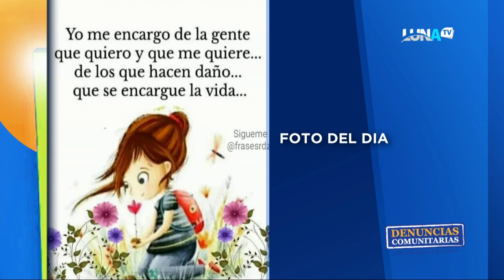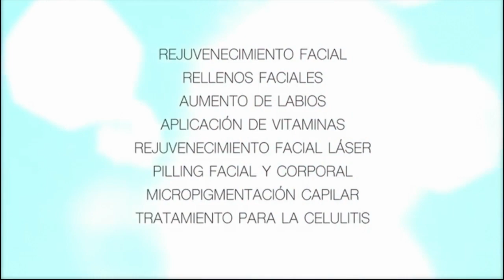DENUNCIAS COMUNITARIAS 5 07 2022